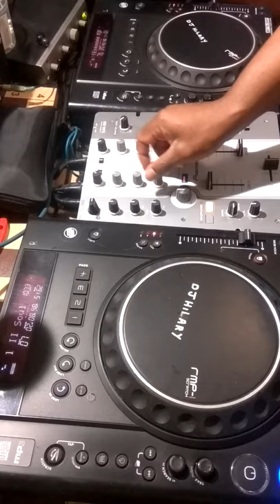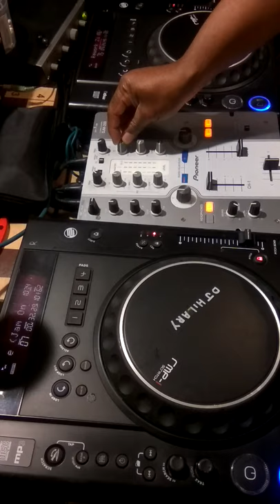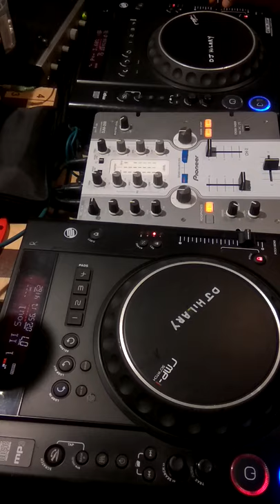The Smart Funk Soul Grooves Mixed By DJ HILARY.16 ноября 2020 г.